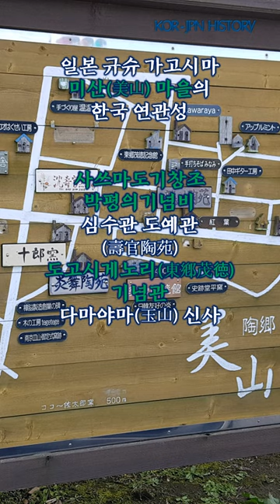일본 규슈 남쪽 가고시마의 조선 도공의 마을 도예촌 미산 마을#Shorts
일본 규슈 가고시마의 서쪽에 있는 미산(美山) 마을의 한국과 연관된 조선 도공정착 기념비, 도고시게노리(東鄕茂徳) 기념관, 다마야마(玉山) 신사를 소개합니다.